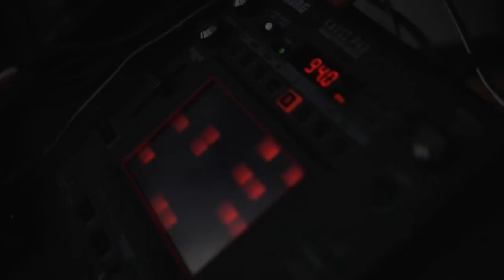Broccoli Samurai in the Studio